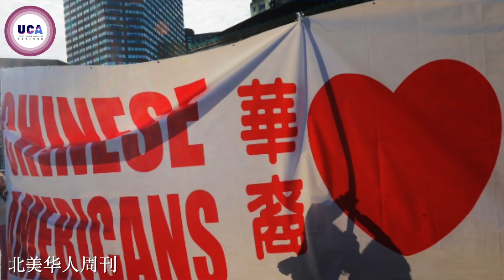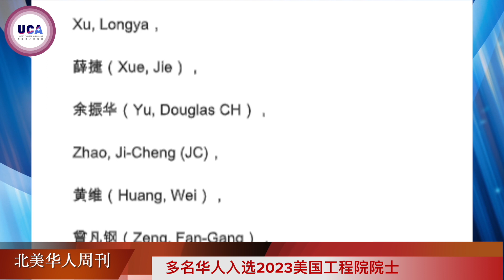第4期｜UCA北美华人周刊 AAPI团体支持Julie Su竞选劳工部长 | 多名华人入选2023美国工程院院士 | 亚裔美国人对政府禁止燃气灶做出回应 | 亚裔警察被诬告澄清后要求复职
第4期｜UCA北美华人周刊
01 AAPI团体支持Julie Su竞选美国劳工部长
02多名华人入选2023美国工程院院士
03 亚裔美国人对联邦政府禁止燃气灶的前景做出回应
04 亚裔纽约警察被诬告澄清后要求复职
05 舞星枪案逝者纪念肖像
06 研究显示亚太裔中年美国人极为关心工作稳定
07 旧金山新年花车游行图集